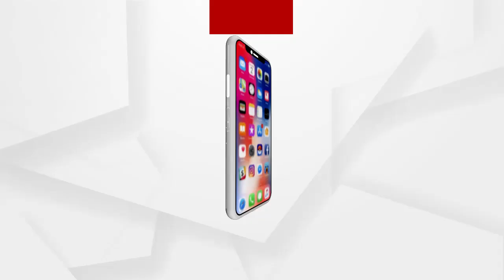ଜନତାର ମୁଡ...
ନିର୍ବାଚନ ଆସିଲେ ସବୁ ଆସିବେ ହାତ ଯୋଡି କହିବେ ସବୁ କରିଦେବୁ କିନ୍ତୁ ଦେଖିଲାବେଳକୁ କିଛି ନାହିଁ...